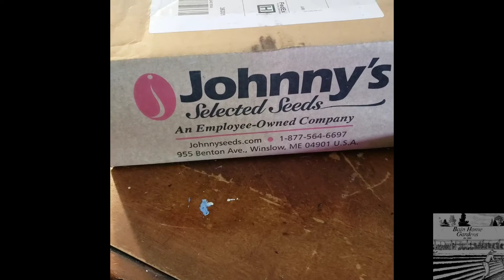We Got Strawberries!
We have struggled this season with the strawberries planted in the high tunnel. We had planned to plant a second row however we decided to grow "up" instead. See how we used a thrify plant tower to plant our new strawberries.